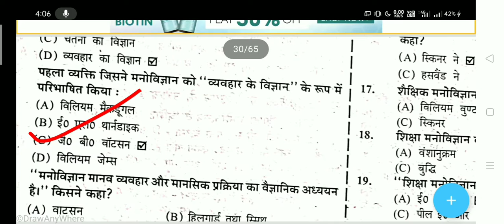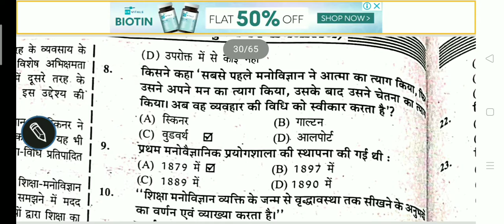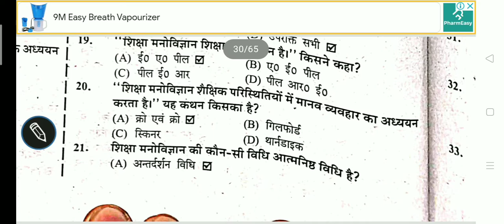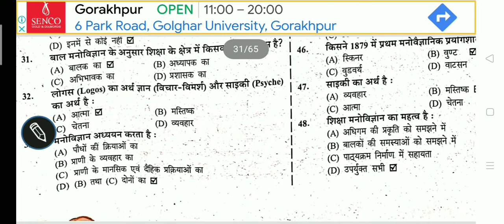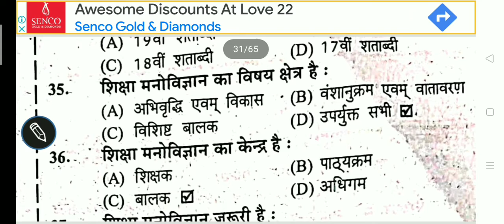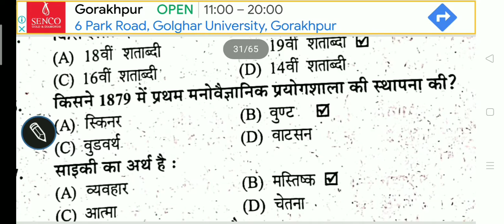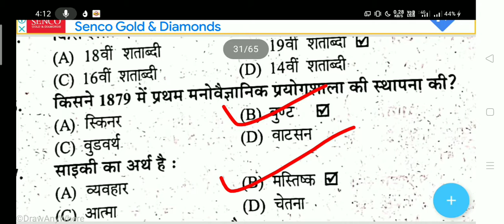B.ED 1st Year 1st Semester Childhood and Growing up Paper 103 Unit-01